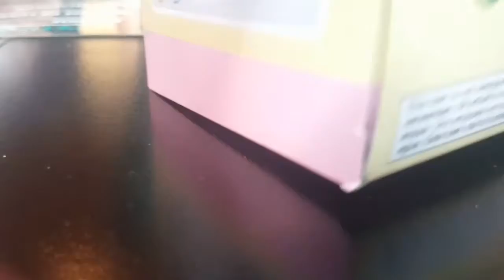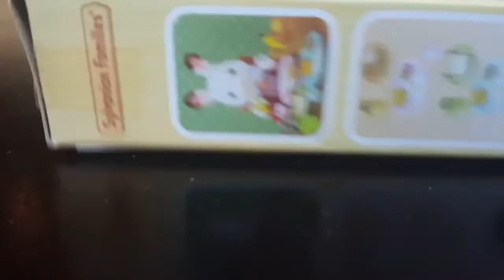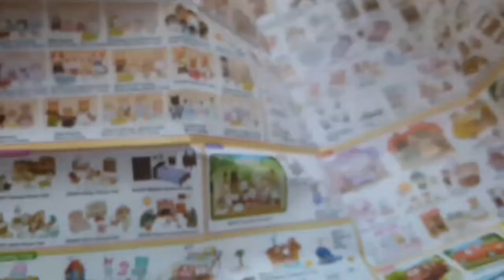LPS opening new stoff in a loud restaurant.😒😠